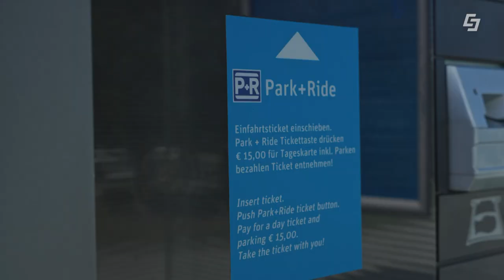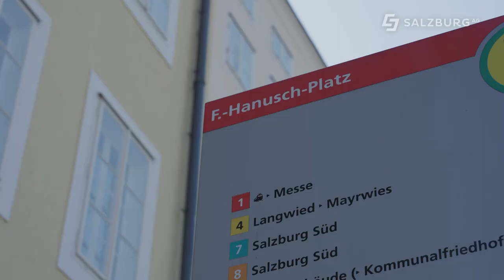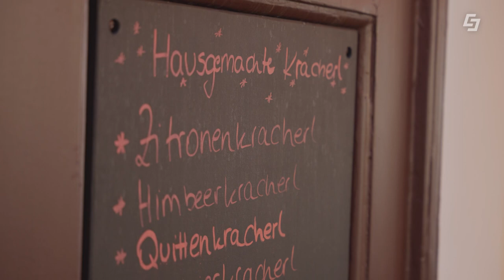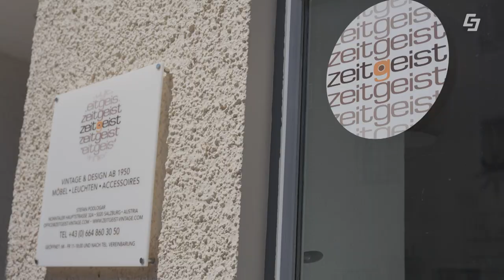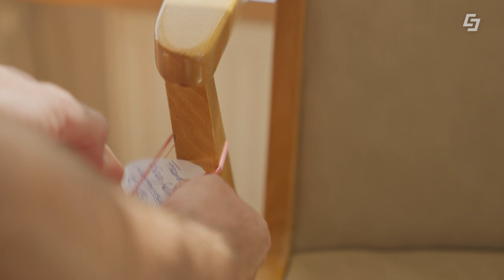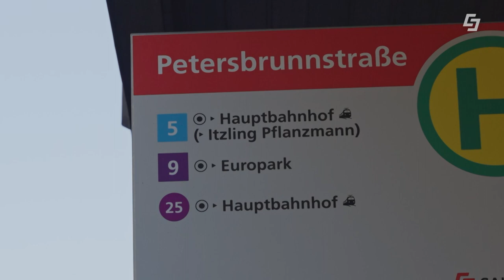Unterwegs in Salzburg 🚎 - Altes und Neues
Elisabeth ist in der Stadt Salzburg unterwegs. Mit dem O-Bus des GreenTech Unternehmen Salzburg AG macht sie sich auf den Weg Richtung Altstadt. Nach einem Besuch im "Das Kaffeehaus" und im Geschäft "Zeitgeist" besucht unsere Moderatorin noch zum Abschluss das Geschäft "Humana".

00:00 Begrüßung
00:33 O-Bus
01:25 Das Kaffeehaus
03:23 Zeitgeist
06:07 Humana
08:11 Abschluss